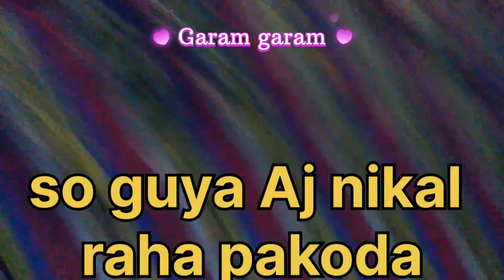4000 harzar ka nuksan/Ap log bhi Bach jao /very big lost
4000 harzar ka nuksan/Ap log bhi Bach jao /very big lost
yours qures
vlog,
vlog creations,
vlogmas 2023,
vlog video,
vlog squad best moments,
vlogbrothers,
vlog background music,
vlog music,
vlogmas,
blogger,
vlogs telugu,
vlogging through history,
vlogging camera,
vlog squad,
vlog creations bear,
vlog mongolia,
vlog epicness,
vlog music no copyright,
vlog aesthetic,
vlog audio editing,
vlog audience connection,
vlog audience building,
vlog audience engagement methods,
a blogueirinha,
a blog to watch,
a blog,
a boogie,
a vlogger in the backrooms,
a blog of salt,
a blogger,
a vlog turns into a nightmare,
a blogueirinha bruna marquezine,
a vlog ttd3,
vlog bangla,
vlog by swel,
vlog branding tactics,
vlog bangladeshi,
b vlogs,
b blog,
b vlogger harsh,
b blogger,
b blog story,
b vlog desi,
b blog kahani,
b vlogs rohit 6,
b vlogs 6964,
b blog tv,
vlog camera,
vlog consistency,
vlog content strategy,
vlog channel,
vlog creations tractor valet,
vlog creations bear prank,
vlog casha,
vlog creations exterminator,
c vlogs,
c vlogs sourav joshi vlogs,
c vlogger 2014,
c vlog 1606,
c vlog purnima,
capinpin brothers vlog,
crazy vlog,
cong tv vlog,
cafe vlog,
criza taa vlog,
vlog dubai,
vlog ducky bhai,
vlog de mi dia,
vlog de mario,
vlog do rodrigao,
vlog diario,
vlog day,
d vlogs,
d vlogs mafia,
d vlogger,
d vlogs ninja,
d vlogzz,
vlog editing,
vlog edit kaise kare mobile se,
vlog english,
vlog editing tutorial,
vlog editing techniques,
vlog equipment setup,
vlog engagement,
vlog editing workflows,